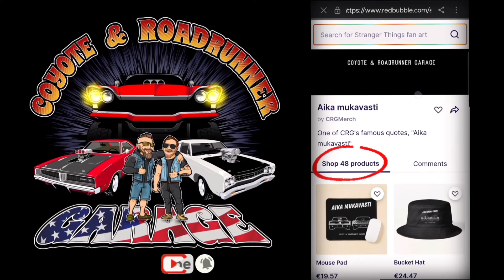CRG 1000W LASERpuhdistus testissä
Juuso pääsi Karin kaverina kokeilemaan 1000w Laseria autoharrastuksen näkökulmasta. Kokeillaan putsailla muutamia erinäisiä pintoja laserilla, mutta tuoko se helpotusta, katoppa ite videolta!